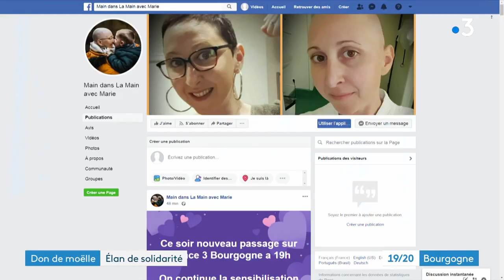Don de moelle osseuse : élan de solidarité pour Marie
Aujourd'hui, elle nous a reçu chez elle, bouleversée par l'élan de générosité suscité par son appel et pleine d'espoir aussi. Un donneur compatible a été trouvé, elle va –peut-être– pouvoir enfin recevoir ce don de moelle osseuse qui lui sauvera la vie.

Reportage : Anne Berger, Isabelle Rivierre, Antoine Dutot, Gaëtan Jeanson